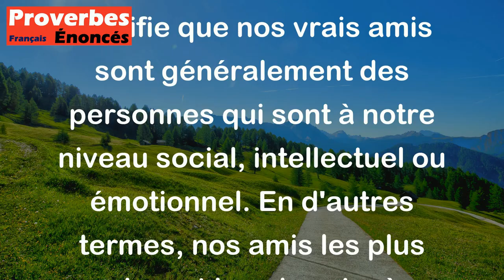Proverbe Français - On n'a de vrais amis que parmi ses égaux.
Le proverbe "On n'a de vrais amis que parmi ses égaux" signifie que nos vrais amis sont généralement des personnes qui sont à notre niveau social, intellectuel ou émotionnel. En d'autres termes, nos amis les plus proches et les plus sincères sont souvent ceux avec qui nous partageons des expériences, des intérêts et des valeurs communs. Ce proverbe souligne l'importance de l'égalité et de la similitude dans les relations amicales, suggérant que c'est parmi des personnes qui nous ressemblent que nous trouverons des amitiés authentiques et durables.